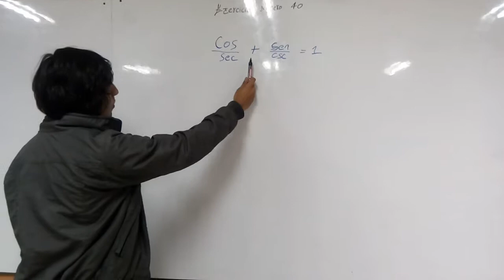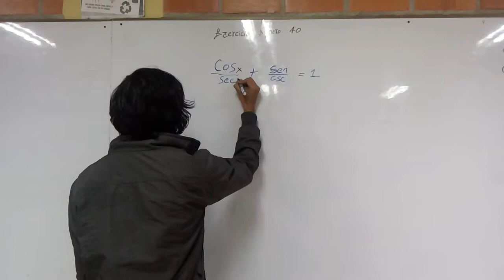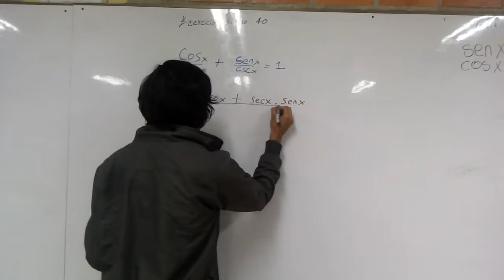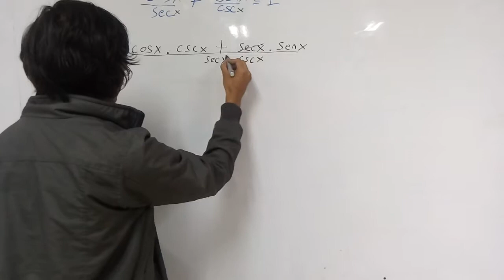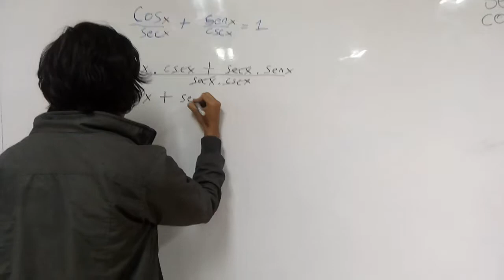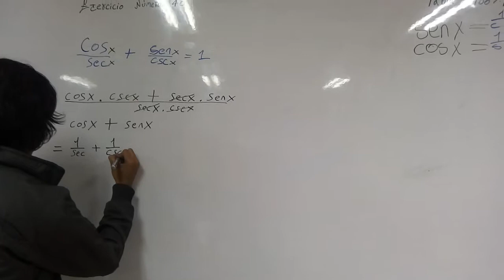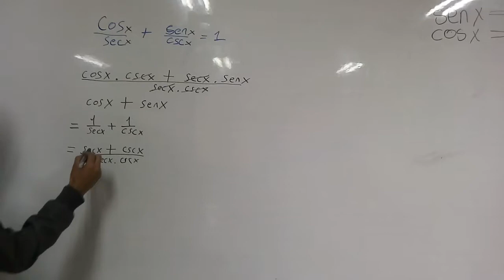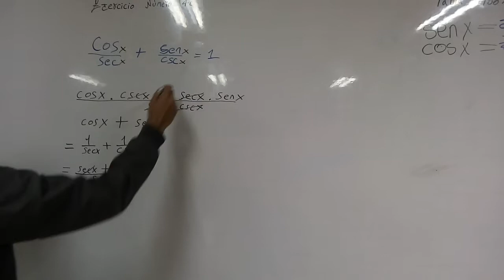Ejercicio Numero 40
Estudiante: Elkin Madroñero